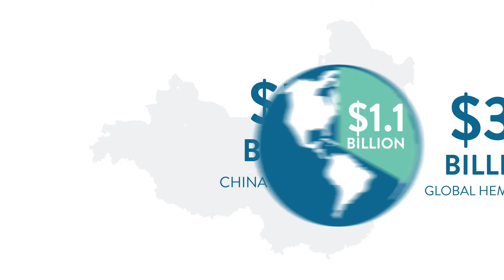CannaClip: Asia-Pacific Hemp Brief: 2018 Industry Overview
New Frontier Data presents a sneak peek into our cannabis industry report, Asia-Pacific Hemp Brief: 2018 Industry Overview.

For more cannabis insights like these delivered right to your inbox, sign up for one of our free newsletters